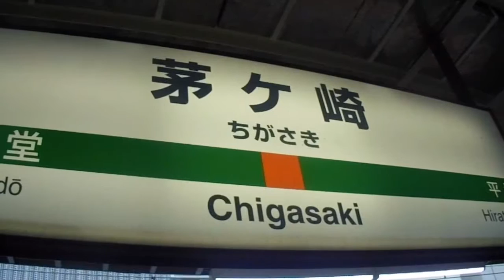JR東日本 茅ヶ崎駅 5番線発車メロディー サザンオールスターズ「希望の轍」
JR東日本茅ヶ崎駅5番線（東海道線上り）発車メロディーです。サザンオールスターズ「希望の轍」が使われています。